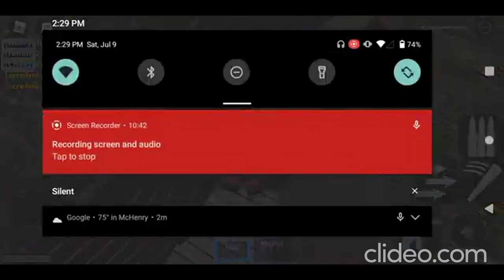Frenchies in the trenches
Frenchies love trenches am i right
make sure to sub for more content like this one and smack that bell